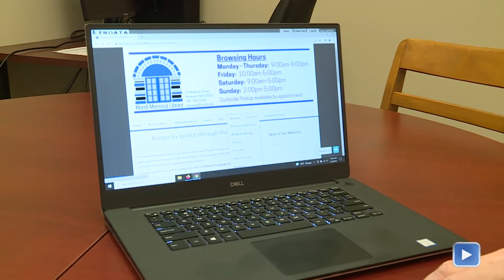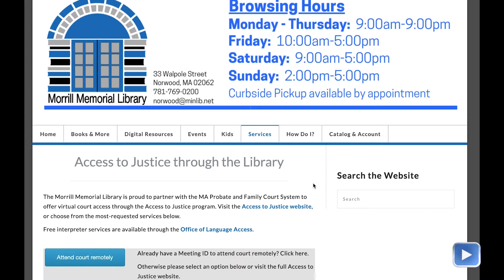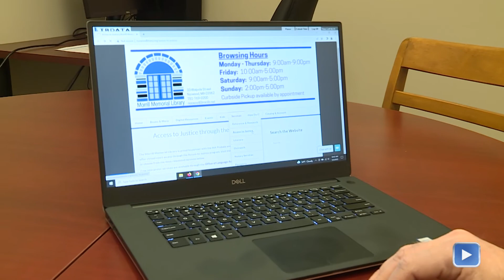Library Offers Court Access